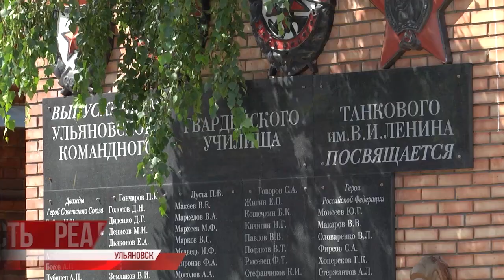Вместо казарм фудзона. На пустыре в центре Ульяновска появится креативный кластер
Провинциальный Голливуд - так можно было бы назвать Ульяновск, прибавься здесь съёмок различных фильмов. И до такого статуса нам недалеко - с каждым годом город принимает талантливых гостей из столиц.

2022 не стал исключением - творцы из Петербурга начали работу над киноработой «Я, Ульяновск, Будущее», во время которого попали на территорию бывшего Суворовского училища. В конце августа здесь отметят День российского кинематографа, разместив между исторических построек интерактивные зоны, фуд-корт и сцену. Планы по открытию сквозного проезда и ремонту корпусов, впрочем, тоже не за горами. В молодёжном правительстве региона, грядущее торжество станет прологом к долгожданным переменам.⠀⠀⠀⠀⠀